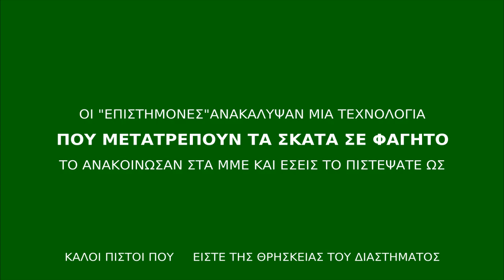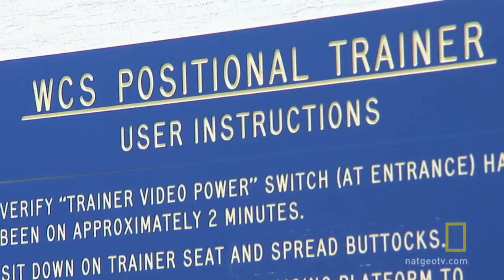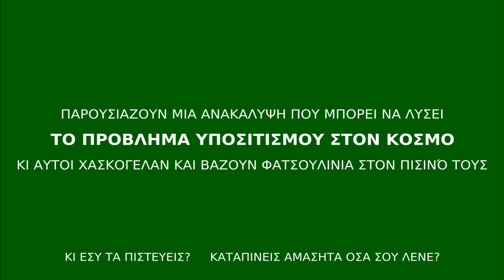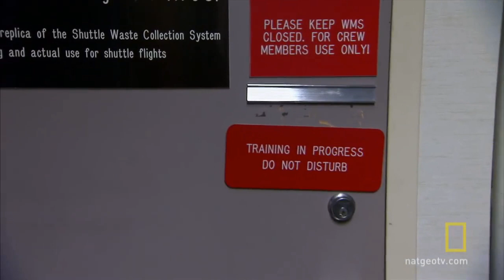Νέα διαστημική τεχνολογία! (CC για Ελληνικούς υπότιτλους)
Αναρωτήθηκε ποτέ κανείς μας ποια είναι η σπουδαιότερη ΔΙΑΣΤΗΜΙΚΗ εφεύρεση που ωφέλησε την ανθρωπότητα;
Ψάξτε, όσο θέλετε και θα συγκρίνουμε τις πληροφορίες μας στο επόμενο βίντεο...όσοι έρθετε στην Ακαδημία Πλάτωνος θα το μάθετε πρώτοι!

Therefore, no breach of privacy or copyright has been committed. This material is being made available within this trans-formative or derivative work for the purpose of education, commentary and criticism, is being distributed without profit, and is believed to be "fair use" in accordance with Title 17 U.S.C. Section 107